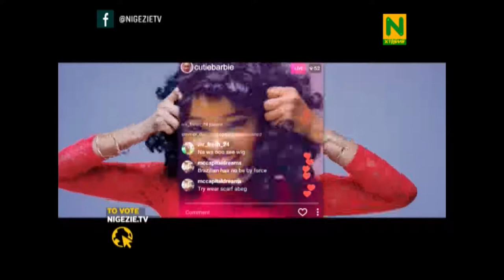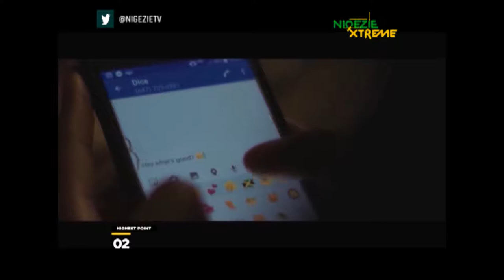NIGERIA TOP 20 COUNTDOWN JUNE 3rd 2017 PART 2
Here are the Carefully selected Songs according to Fans Vote, Radio Charts and Blog ratings; trending songs in Nigeria.
WATCH TO SEE IF YOUR FAVOURITE IS LISTED..Comment, Share and like too